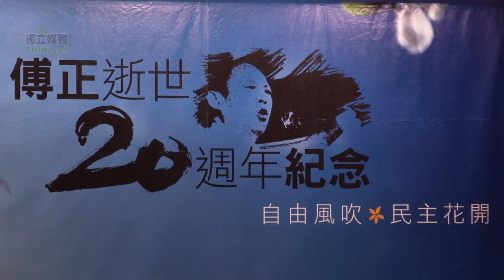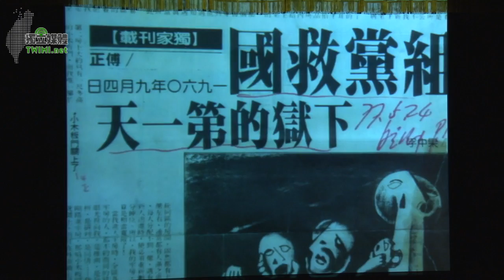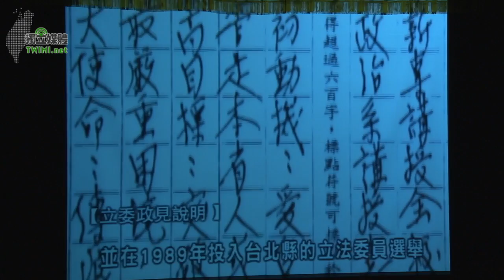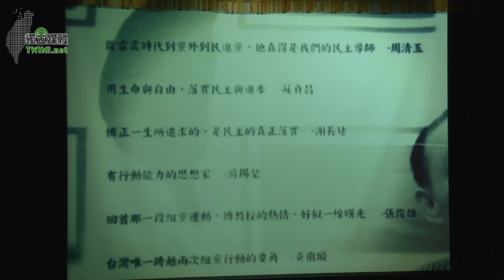2/6『自由風吹˙民主花開』-傅正逝世20週年圓山追思會-合唱 影片 禱告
今年 5月10日是創黨先進傅正先生逝世二十週年，民主進步黨除在中央黨部舉辦紀念影像特展，今(6)日還在建黨地點圓山舉辦『自由風吹˙民主花開』追思會，邀創黨先進、歷屆黨主席、黨公職和各界代表共同追思傅正為台灣民主奮鬥的一生。黨主席蔡英文在追思會上致詞說，1986年的 9月28日在圓山，也就是現在這個會場，成立了民主進步黨，當年，在場的許多位先輩，為民主犧牲、奉獻青春與血淚，也參與其中，而創黨幕後的重要推手，也就是我們今天所要追思的，傅正先生！今天我們選擇在此緬懷，意義深遠。

傅正（1927年 12月11日—1991年 5月10日），出生於中國江蘇省高淳縣，是民進黨『創黨 10人小組』之一，1960年和自由中國雜誌社長雷震籌組『中國民主黨』結果遭政府以匪諜罪嫌逮捕入獄 6年，後來加入『創黨 10人小組』，於1986年9月28日在圓山飯店創設民進黨，1991年5月10日去世。

蔡英文說，傅教授 1950年來到台灣，曾經是蔣經國先生的手下，在政工幹校負責訓練政工，也就是所謂：『政工中的政工』＃。後來他因為政治理念，與統治者背道而馳，所以離開蔣先生的身邊。難能可貴的是，傅教授擺脫了國民黨 1945年來台的歷史糾結，以『遠見』洞悉了民主的潮流，拋棄國民黨『反共復國』和『一黨專政』的路線，決意在台灣倡議民主、自由、與人權。

在國民黨一黨專制的威權時代，傅正原本可以居於廟堂、擁有優渥的特權生活，但是他卻選擇一條荊棘的路。跨越族群認同的藩籬，割捨菁英的身份，選擇與人民站在同一陣線，衝撞體制、挑戰威權，致力追求民主與民權，捍衛公義與真理，這種勇氣更讓人感佩。1960年，他曾因『自由中國』雜誌案，與雷震先生一同入獄，被感化管束 3年，後又被國民黨羅織罪名，繼續交付管束 3年。在獄中，度過灰暗、無法接見、通信的慘澹歲月，這種苦、這種悶、和這種折磨，從未一絲一毫澆熄他追求台灣民主人權的熱情。

蔡英文表示，傅教授很積極參與當年的黨外運動，在黨外雜誌撰文鼓吹，並為黨外公職人員助選。他推動籌備組黨的「『十人秘密小組』、『十八人工作小組』，負責創黨與創黨初期的重要文件撰擬。他說：『人可以抓、黨不能毀』，當時各位創黨前輩，分三波準備被抓、被殺，抱持的就是一份信念：不能讓國民黨遮掩真相、一黨獨大、讓民主淹沒在滾滾時代的浪潮裡，這是無私，也是奉獻，更是莫然沛之的真勇氣。

蔡英文說：在這裡，我要遙對傅教授，同時對台下的各位創黨的先輩，說聲：萬分感佩。感謝你們，在那種肅殺氛圍下，在國民黨全盤監控的時代裡，為台灣奉獻、犧牲。你們也有家人、朋友、小孩，卻選擇以『人身自由』為賭注、用『生命』為代價，用這種無比堅忍的決心，追求台灣民主、自由與人權。後來，國民黨當局在民意壓力下解嚴，台灣歷經 1996年總統直選、2000年政黨輪替，以及 2004年繼續執政，民進黨一路走來和人民一起奮鬥，也實現傅教授長久來倡議的理念。

蔡英文說，傅教授不畏威權、對民主的奉獻與堅持，將學院理論轉化成政治實踐，帶領我們跨越威權體制的囚籠，以『民主價值』超越族群、黨派與意識型態的鴻溝，他的典範永存台灣。在我們緬懷傅教授的同時，也不能忘記，民主的成果得來不易，應該更加珍惜。傅教授和各位先進所倡議的民主與人權，還有許多未竟之功。我們必須實踐傅教授生前常說的：『追求民主的目標，只有團結、再團結！』重新執政，來實踐公義與人權。

最後，蔡英文也期待在再一次政黨輪替後，能夠與各位先進共同攜手，為『民主再深化』奉獻、努力！

追思會上也邀請黃爾璇、周清玉、陳信傑談他們心中的傅正，並由林宗正牧師帶領全體一起祈禱。追思會結尾，蔡英文及創黨前輩共同上台在一個象徵『台灣島』的立牌旁一一插上茉莉花，以此象徵在台灣島上開啟民主自由的茉莉花，同時也象徵團結之意。